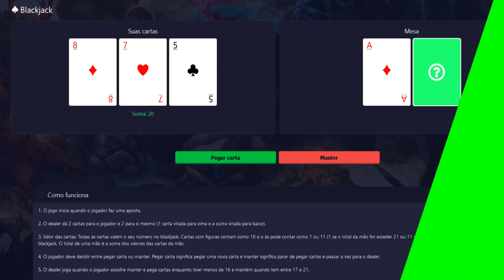An unexpected boss in Tibia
After a short day at work I realised some bosses was on highchance in Tibia so I decided to camp their spawns. I can’t believe I found this boss so quickly!

Killing bosses in Tibia is awesome. With the new bosstiary all you have to do is find them. That can be tricky but with the help of friends it isnt impossible. The bosses in pits of inferno (POI) is rare but respawning every 14 days and can this one can be camped really easily. This is a noob friendly boss to find. Bosses in tibia have random spawntimers and you can find bosses daily in Tibia. The best part is that you can loot some cool rare items. So good luck with your rare Tibia boss hunting and Rundo out.

Portuguese
Depois de um curto dia de trabalho, percebi que alguns chefes estavam em alta no Tibia, então decidi acampar seus spawns. Não acredito que encontrei esse chefe tão rápido!

Quer começar o Tibia? Use meu link de recrutar um amigo

Matar chefes no Tibia é incrível. Com o novo chefe, tudo o que você precisa fazer é encontrá-los. Isso pode ser complicado, mas com a ajuda de amigos não é impossível. Os chefes em poços de inferno (POI) estão reaparecendo a cada 14 dias e este pode ser acampado com muita facilidade. Bosses no Tibia têm spawntimers aleatórios e você pode encontrar bosses diariamente no Tibia. A melhor parte é que você pode saquear alguns itens raros legais. Então, boa sorte com sua caça ao chefe do Tibia e Rundo.

Polish
Po krótkim dniu w pracy zdałem sobie sprawę, że niektórzy bossowie mają duże szanse w Tibii, więc zdecydowałem się rozbić obóz dla ich spawnów. Nie mogę uwierzyć, że tak szybko znalazłem tego szefa!

Chcesz zacząć tibię? Użyj mojego linku rekrutacyjnego jako znajomego

Zabijanie bossów w Tibii jest niesamowite. Z nowym bosstiarym wystarczy je znaleźć. To może być trudne, ale z pomocą przyjaciół nie jest niemożliwe. Bossowie w pits of inferno (POI) odradzają się co 14 dni, a tego można bardzo łatwo rozbić. Bossowie w Tibii mają losowe spawntimery, a bossów można znaleźć codziennie w Tibii. Najlepsze jest to, że możesz zdobyć kilka fajnych rzadkich przedmiotów. Więc powodzenia w polowaniu na bossa Tibii i Rundo.

Spanish
Después de un corto día de trabajo, me di cuenta de que algunos jefes tenían muchas posibilidades en Tibia, así que decidí acampar sus engendros. ¡No puedo creer que encontré a este jefe tan rápido!

¿Quieres empezar tibia? Usa mi enlace para reclutar a un amigo

Matar jefes en Tibia es asombroso. Con el nuevo jefe todo lo que tienes que hacer es encontrarlos. Eso puede ser complicado, pero con la ayuda de amigos no es imposible. Los jefes en Pits of Inferno (POI) reaparecen cada 14 días y se puede acampar con mucha facilidad. Los jefes en Tibia tienen spawntimers aleatorios y puedes encontrar jefes diariamente en Tibia. La mejor parte es que puedes saquear algunos artículos raros geniales. Así que buena suerte con la caza de tu jefe de Tibia y la salida de Rundo.